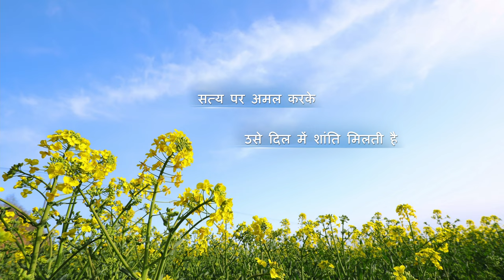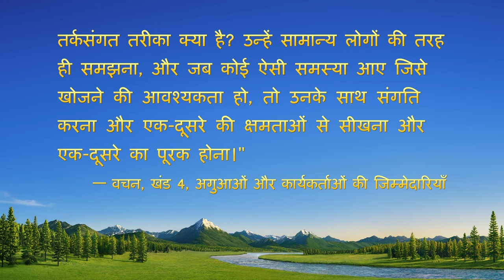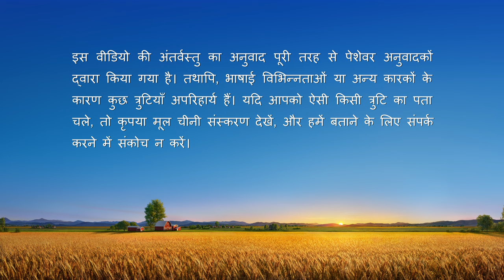Hindi Christian Testimony Video | परमेश्वर में विश्वास करते हुए इंसान का अनुसरण करने पर चिंतन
मुख्य किरदार कई बरसों से विश्वासी रही है, फिर वह अभी भी दूसरे लोगों के बारे में ऊंचा सोचकर उनकी पूजा क्यों करती है, यहाँ तक कि कुकर्म में उनका साथ देती है? वह ऐसे पाप कर बैठती है जिसे ठीक नहीं किया जा सकता, और उसे बहुत पछतावा होता है। परमेश्वर के वचनों से वह कैसे सत्य खोजती है और कैसे खुद को जान पाती है? परमेश्वर में विश्वास करते हुए लोगों का अनुसरण करने को लेकर उसके क्या विचार हैं? जानने के लिए यह वीडियो देखें।